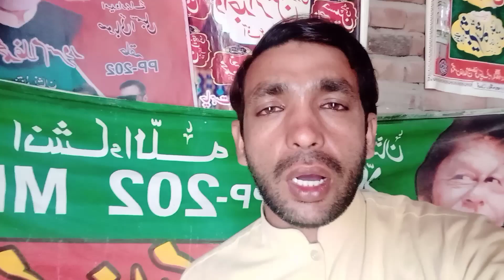Breaking News | Rain in Rawalpindi match today | Arif Dullo Cricket